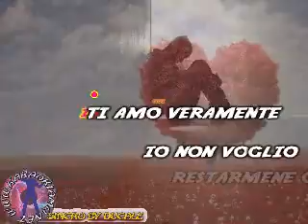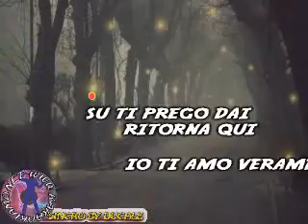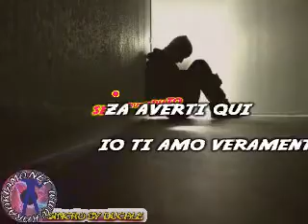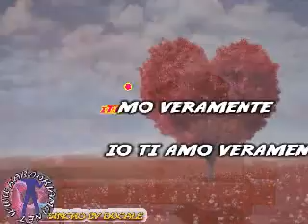Modà - Ti amo veramente (karaoke fair use)